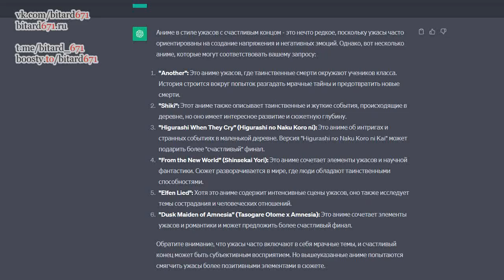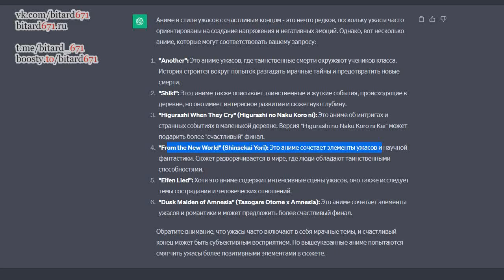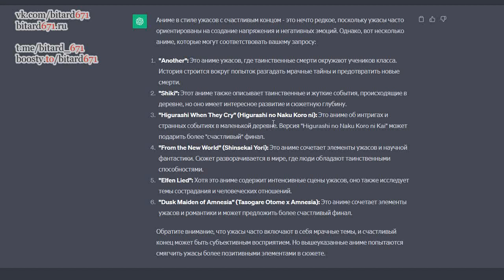Где купить аккаунт Claude.Ai и Chat GPT?